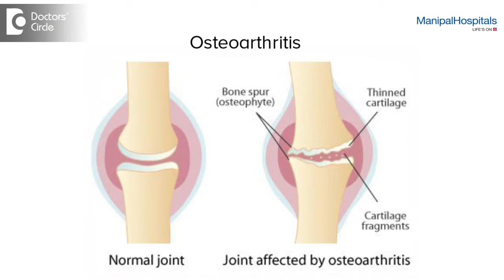What is the most common type of Arthritis | Inflammatory Arthritis - Manipal Hospitals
The most common type of Arthritis is Inflammatory Arthritis, Osteoarthritis, and Rheumatoid arthritis, etc.